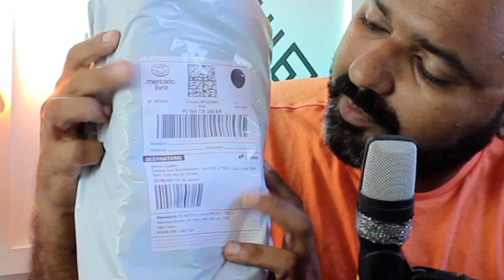UNBOXING e TESTE do Microfone direcional VideoMic GO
Neste Vídeo vamos fazer o Unboxing do Microfone direcional VidoMic GO
Tá a fim de Criar vídeos realmente bons usando os melhores softwares de edição de vídeos e áudio profissionais e gratuitos do mercado ?
CRIAR VÍDEOS INCRÍVEIS É MAIS FÁCIL DO QUE VOCÊ IMAGINA !

CLICA NO LINK ABAIXO E VEJA COMO